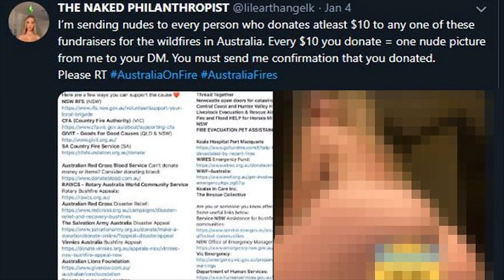A 'naked philanthropist' is now sending nudes to people who donate to Puerto Rico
Kaylen Ward, a model known on Twitter as the Naked Philanthropist, announced on Thursday that she will be exchanging nudes for donations to help raise money for Puerto Rican earthquake relief efforts.

Any of her Twitter followers who donate $10 or more to an approved organization will receive a naked photo.

The Naked Philanthropist made headlines earlier this month after raising over $1 million for Australian wildfire relief efforts using the same approach.

Not all heroes wear capes, according to fans of 'the Naked Philanthropist' Kaylen Ward.
Ward, a 20-year-old model and Instagram influencer, earned a name for herself with a wildly successful campaign that raised over $1 million for the wildfire relief efforts in Australia. Every one of her followers was promised a nude photo if they donated to approved charities, and millions did.
Last Thursday, Ward announced her second fundraising campaign on Twitter, now turning her sights to fundraising efforts for Puerto Rico, where earthquakes have devastated the island nation.

Ward has a team of assistants who select charities and verify each donation before sending nudes
Just as she did with her Australia campaign, Ward told her followers that she will send nudes to anyone who donates $10 or more to Puerto Rican earthquake relief organizations.
But, to get a naked photo, each donor needs to send proof of their transaction via Twitter to be vetted.
Ward will also be donating 30% of her profits made on OnlyFans, a paid-subscription adult site, to select Puerto Rican charities.
She has also hired a team of four assistants who pick which organizations to donate to.
Some Twitter users responded to her post critiquing the list for not including many local or grassroots organizations.
Naked philanthropy is not a new phenomenon and sex workers have used it in the past to raise money for other causes
The practice of sending nudes, videos, and other erotic content in exchange for donations to specific causes is gaining traction on social media.
But the practice is far from new.
Sex workers have used this kind of nudes-for-donations approach to raise money for other disasters, including Khate Rad, a model and artist who posted a censored erotic photo of herself on Instagram, encouraging her followers to donate $20 or more to vetted relief organizations combatting Amazonian forest fires in August 2019.
And they often receive harsh backlash from people.
Ward herself said she dealt with people spreading her nudes for free, slut-shaming, and accusations of her pocketing the donations after her first fund fundrasier.

Puerto Rico was hit by two earthquakes within the first three weeks of 2020, still not having fully recovered from Hurricane Maria in 2017
Puerto Rico was hit by a magnitude 6.4 earthquake and magnitude 6 earthquake within a few days of each other in early January. Thousands of people were left homeless and hundreds of thousands without power and water, leading President Donald Trump to declare a state of emergency after the first earthquake.
The small island nation had still not fully recovered from the devastating impact of Hurricane Maria in 2017, only making it more susceptible to the damage it sustained earlier this month.